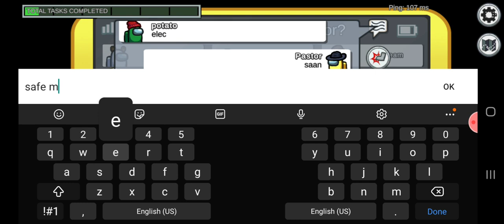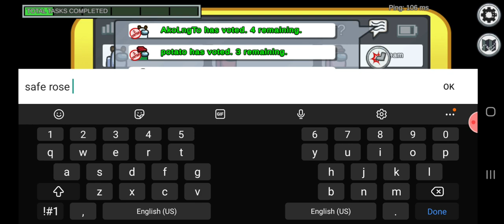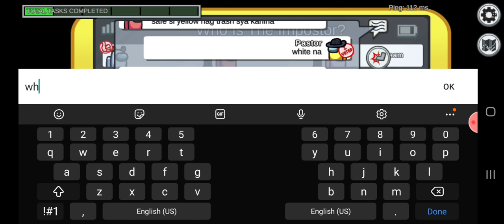Among Us - TAGALOG (2021) Crewmate Recorded Video - 82